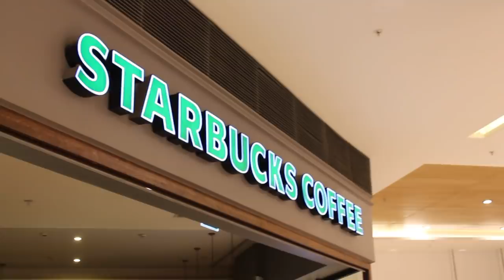STARBUCKS vs KAHVE DÜNYASI | Hangisi Daha İyi ?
Starbucks ve Kahve Dünyası karşılaştırma videoma hoşgeldiniz :) Bu video da Köfteci Yusuf vs Köfteci Ramiz videoma benzer olacak :)

Starbucks ve Kahve Dünyası sanıyorum ki Kahve sektörünün Türkiye 'deki en büyük iki rakip firması. Ben de bu videomda ikisinin de filtre kahve lerini deneyip, kendi deneyimlerim üzerinden iyi olanın hangisi olduğunu kendimce belirttim. Tabii ki de kişisel zevkler farklıdır, siz belki benim söylediğimi değil diğerini seviyorsunuzdur :)

Ayrıca, videoda Starbucks ve Kahve Dünyası 'nın yanında bir de lokal, normal bir ( mahalle kahvesi ) cafe'ye gidip oranın da kahvesini denedim. Yani aslında 3 kıyaslama , karşılaştırma yapmış olduk.

Bu karşılaştırmaları ucuz vs pahalı diye değil , genel olarak tadına göre yaptım. Yani bu bir tadım videosu da olabilir aynı zamanda :)

Köfteci Yusuf VS Köfteci Ramiz | HANGİSİ DAHA İYİ ?